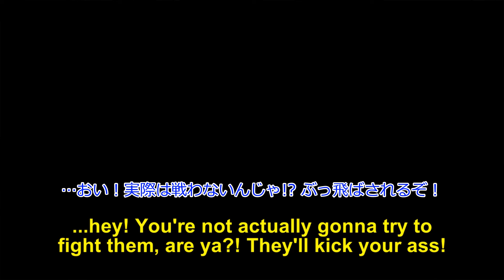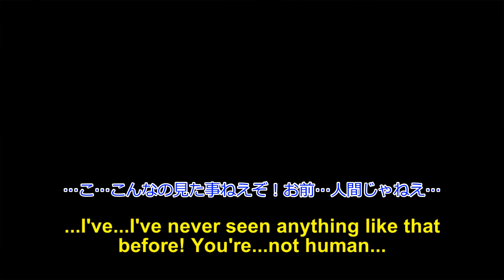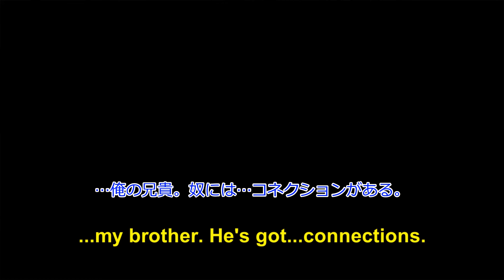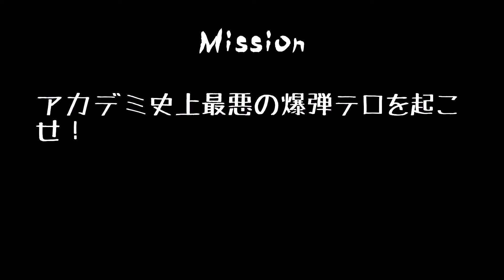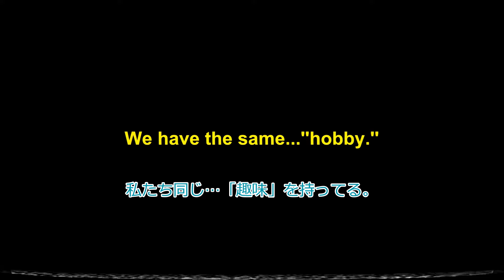ヤクザと取引してみた【日本語訳付き】 [ ヤンデレシミュレーター / Yandere Simulator ]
80年代モード（1980s mode）で本格実装されたヤクザさん（The Yakuza）。彼の行う過激なサービスを体験してみます。動画後半では魅惑の新兵器「爆発物（Explosive）」の検証を行います。オマケではブラザ・タウン（Buraza town）のもう一つの闇に迫ります！

MOD「ちょい悪サングラス」("The Glasses for Yan." ）

※この動画には日本語訳(和訳)含まれます。翻訳は意訳が多い上に間違いがあるかもしれません。ご了承ください。

ヤンデレシミュレーターはWindowsPC用のゲームです。ダウンロードはこちら↓

下記のフリー音楽素材を利用しています。